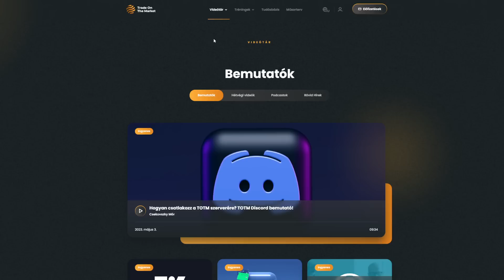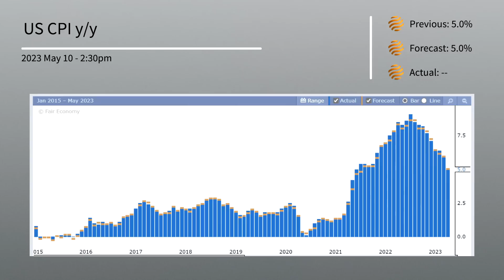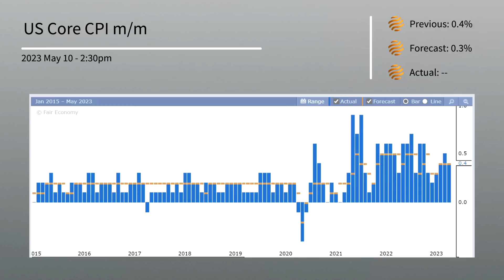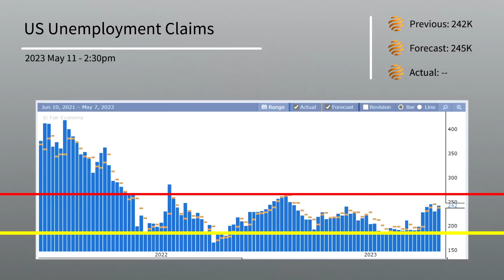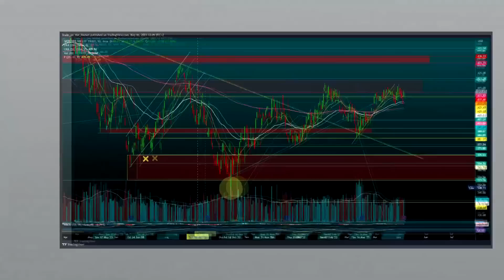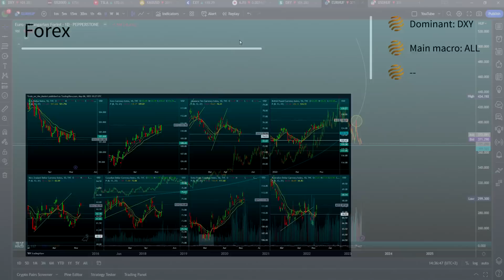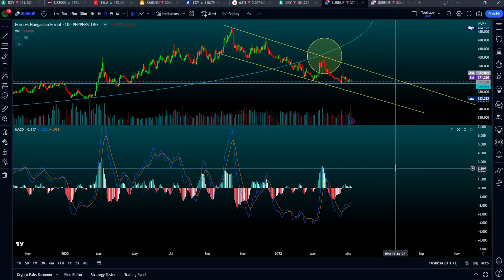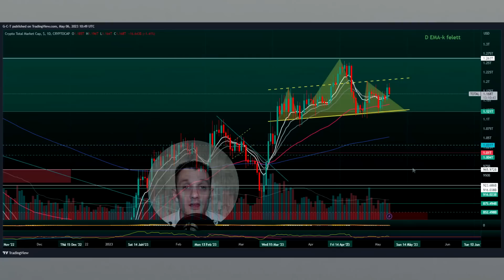Eddig fog erősödni a Forint!